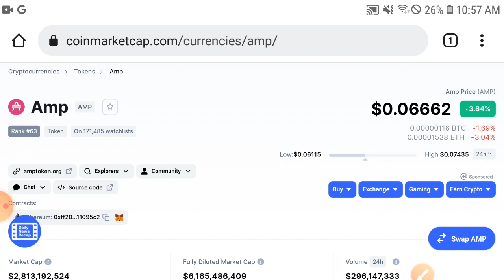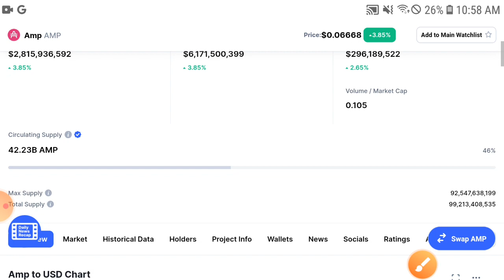AMP Price Prediction AMP News today Crypto today update